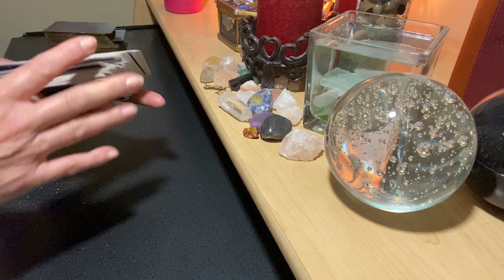24 HOUR TURNAROUND SPECIAL!!! Until SUNDAY 5/8/22!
All orders must be booked by 12:00 Midnight EST (New York City) Sunday, May 8, 2022. You will receive your reading within 24 hours after payment is received and bonus minutes at no additional cost. Gracias!

24-HOUR TURNAROUND SPECIAL RATES:
Quarter Moon (15 mins) $40 + 5 bonus minutes
Half Moon (30 mins) $60 + 10 bonus minutes
Third Quarter Moon (45 mins) $80 + 15 bonus minutes
Full Moon (60 mins) $120 + 20 bonus minutes